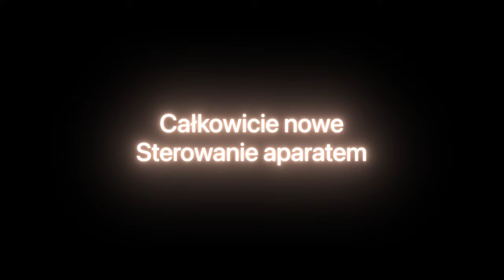iPhone 16 Pro i 16 Pro Mac. Kup teraz 🔥